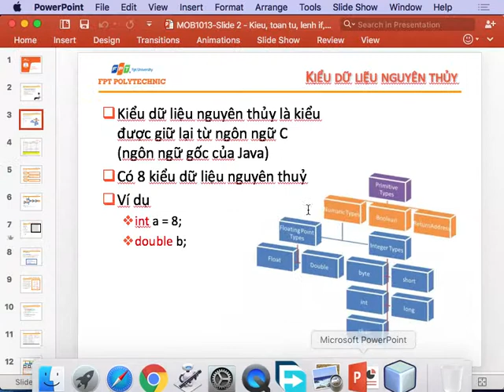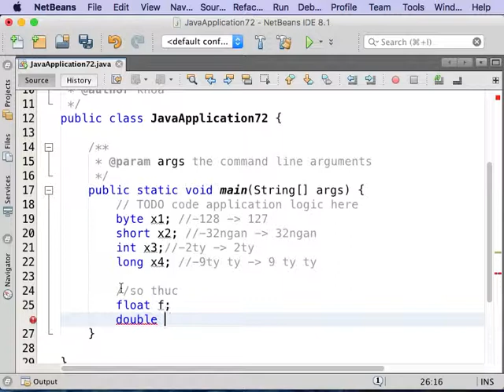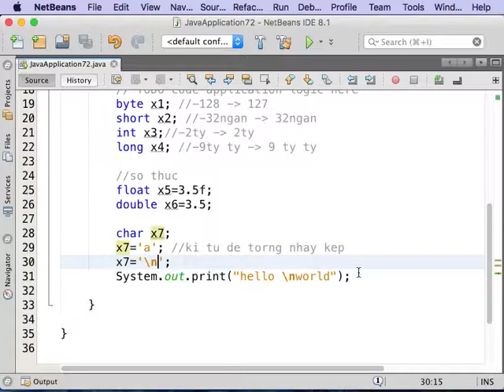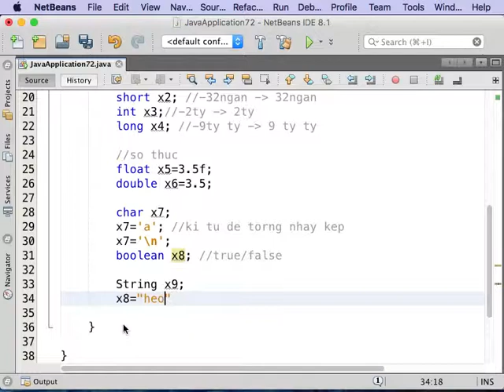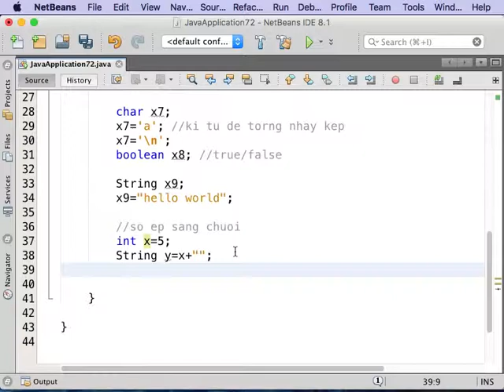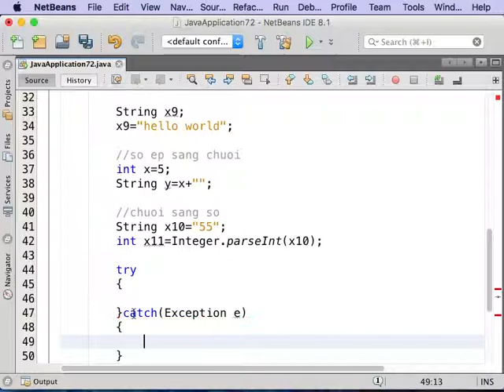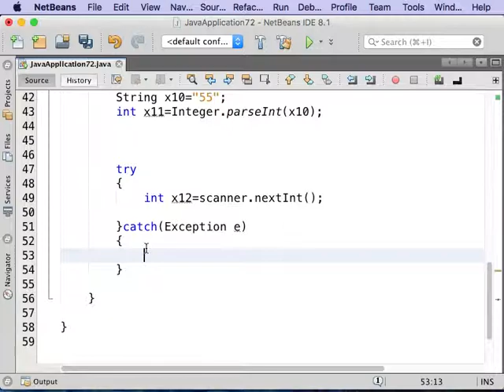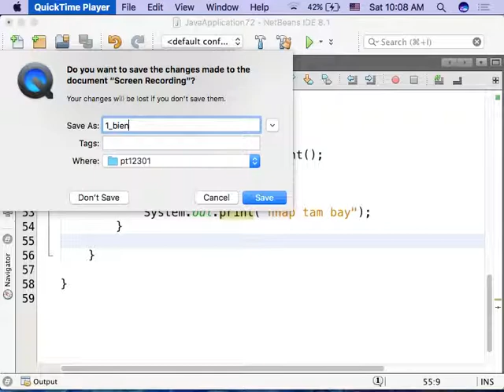Buổi 2.1 Biến trong Java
Tự học Java